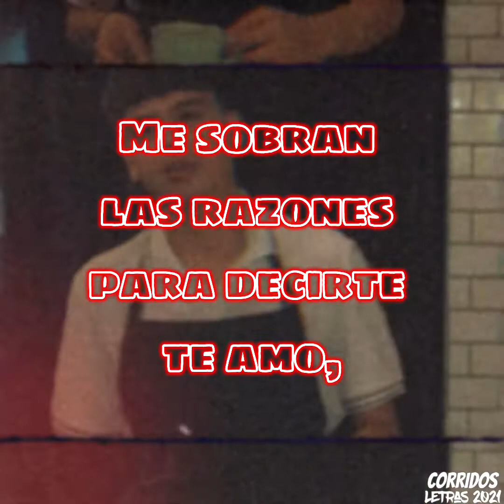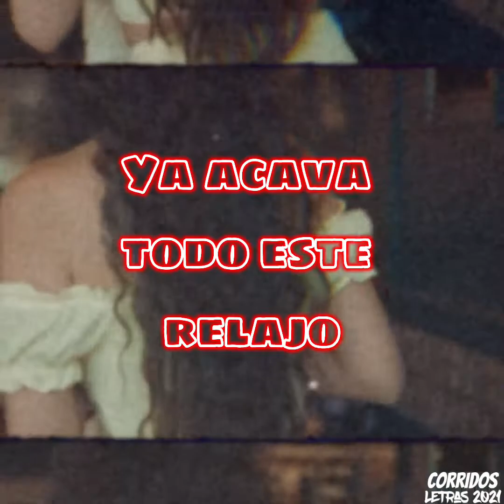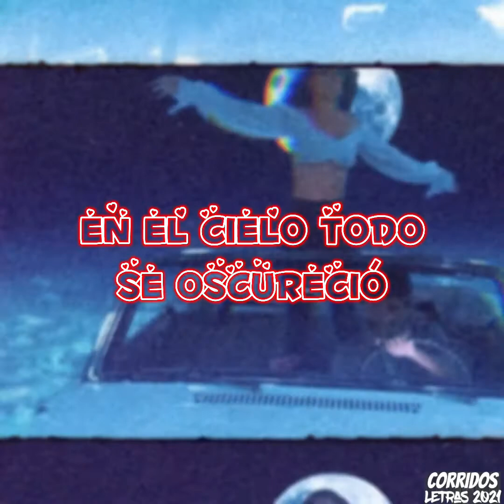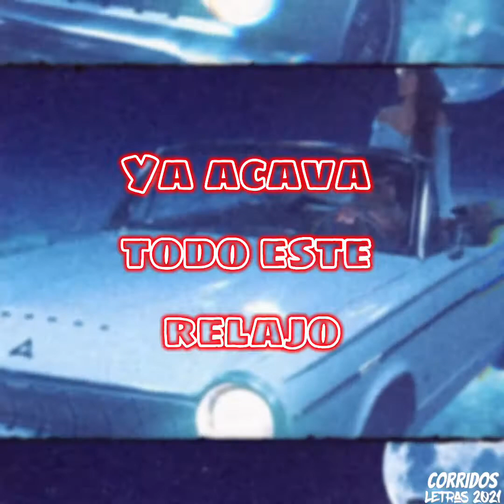Las Razones ~ Los Del Limit/Letra 2021